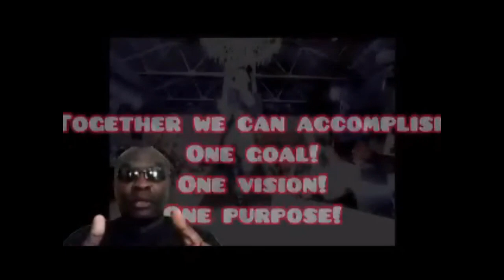SOUL Liberation Day 2025 (PROMOtional Video) Pioneers Of A New Reality !